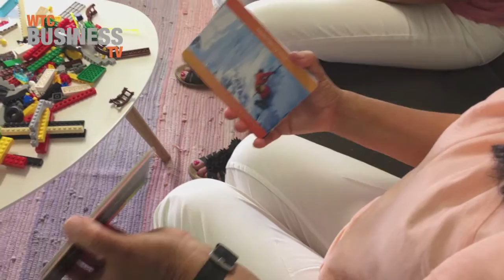WTC Business TV Episode 010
"Coello" nu i WTC Healtcare Center Ballerup.

Virksomheden tilbyder ledelsesudvikling, teamudvikling og personlige udviklingsforløb på dansk, svensk og engelsk, fysisk og online. Du får 20 års erfaring og de samme konsulenter hver gang og blandt de værktøjer der benyttes er LEGO Serious Play og Powercards.

Inga og Elsebeth siger...
Vi ønsker at inspirere og hjælpe mennesker med at udnytte deres potentiale sammen.